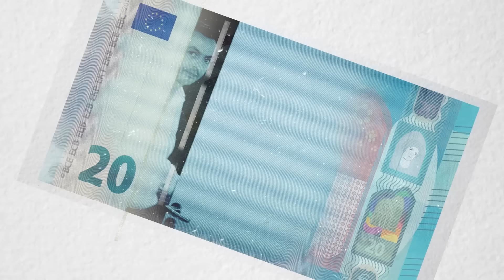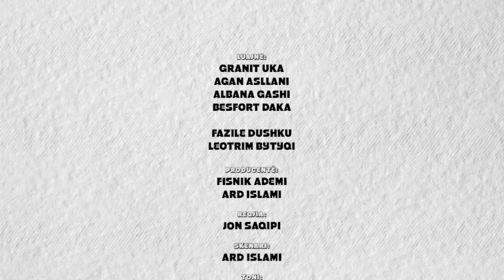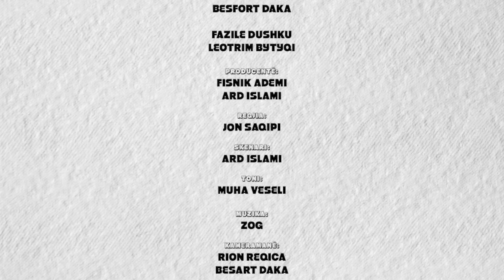BANKA E POPULLIT – EP. 18